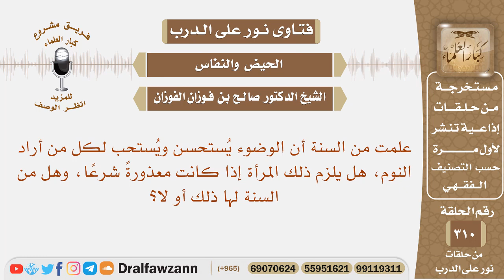علمت من السنة أن الوضوء يستحب لكل من أراد النوم، هل يلزم ذلك المرأة إذا كانت معذورة شرعا؟ الفوزان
نص السؤال: علمت من السنة أن الوضوء يُستحسن ويُستحب لكل من أراد النوم، هل يلزم ذلك المرأة إذا كانت معذورةً شرعًا، وهل من السنة لها ذلك أو لا؟

السيرة الذاتية :
للاشتراك في قناة الشيخ صالح الفوزان

رئيس الفريق
لمشروع كبار العلماء